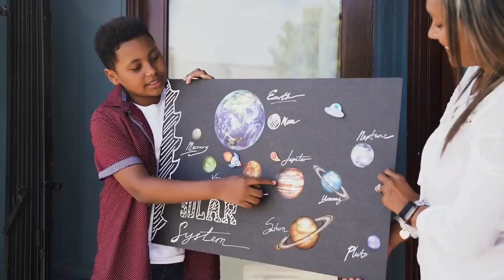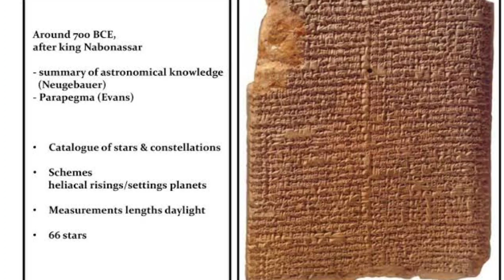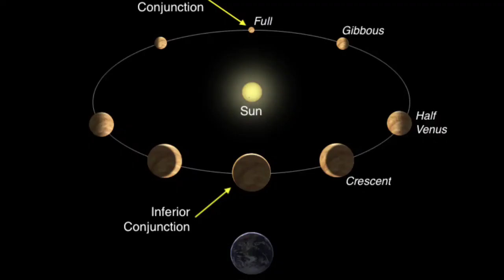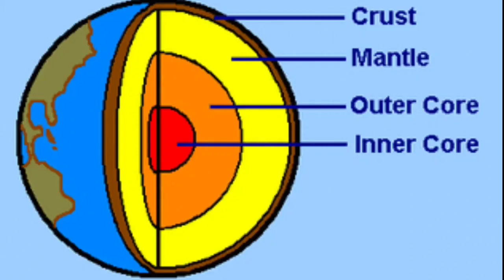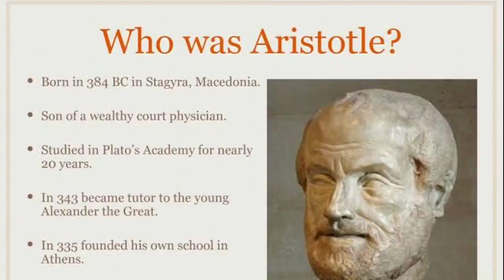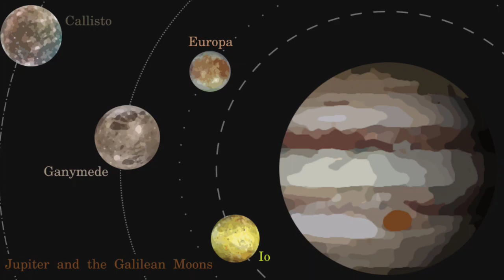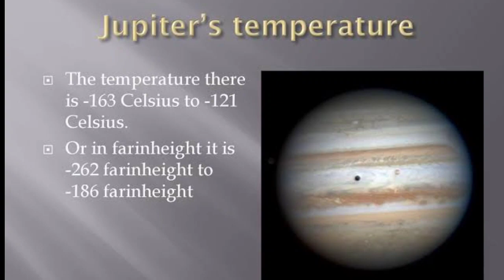When Were The Planets Discovered In Our Solar System ?Part-1 @factsandthoughts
Explaining Discovery Of Planets In Our Solar System. @factsandthoughts